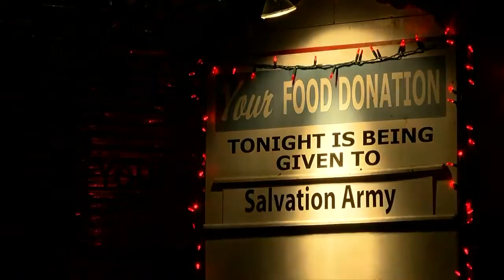Volunteers set up lights and signs for annual Rotary Lights